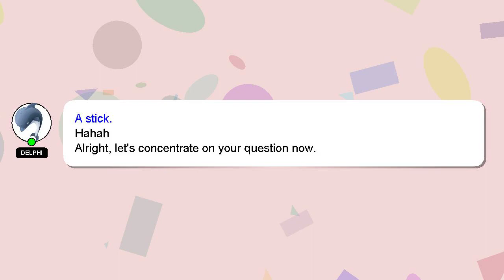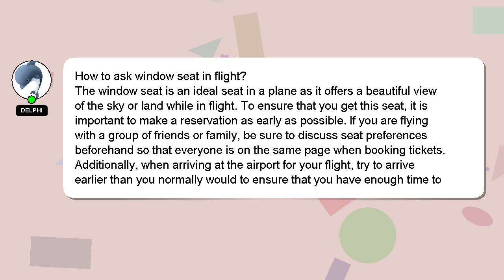How to ask window seat in flight?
Allow me to introduce myself briefly, Nice to meet you, I am Delphi. Allow me to provide support in answering your questions. - How to ask window seat in flight?

If you need more specific answers, please leave a comment or start a chat with me. Your answer will be recognized and valued, and I will 'heart' it to show my appreciation.

*2 What we are experimenting :*